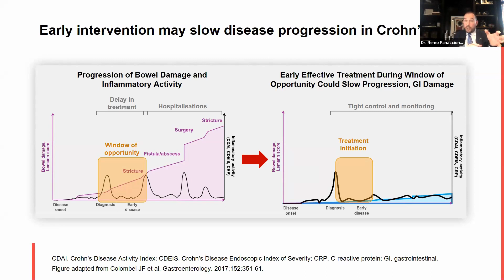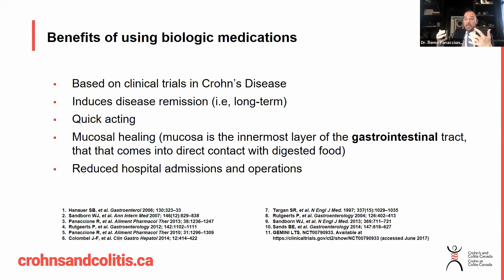Benefits of Biologics in IBD Treatment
Watch this video to learn about the benefits of using biologics to treat inflammatory bowel disease from an expert gastroenterologist.

Speaker:
Dr. Remo Panaccione (MD, FRCPC), Professor and Gastroenterologist, Director of the Inflammatory Bowel Disease Clinic, Department of Medicine, University of Calgary.